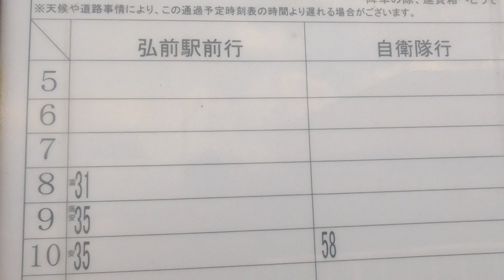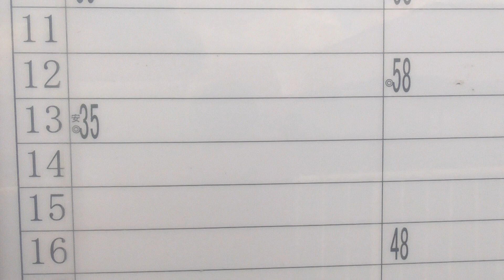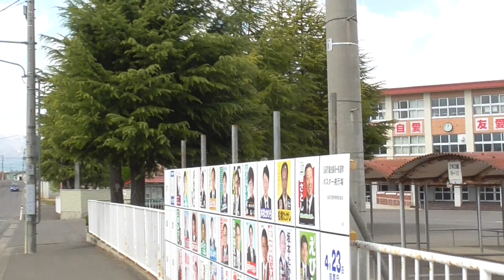弘南バス 南中学校前バス停【青森県・弘前市】 2023.04.23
※自衛隊行きは道路の反対側へ

●自衛隊線(門外・松森町経由) (48)　時刻表